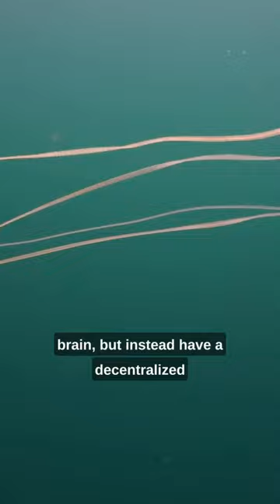Box Jellyfish: You Can Look, But Definitely Don’t Touch 🛑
The voice in this video was produced with PlayHT, an AI voice generator with real text to speech.